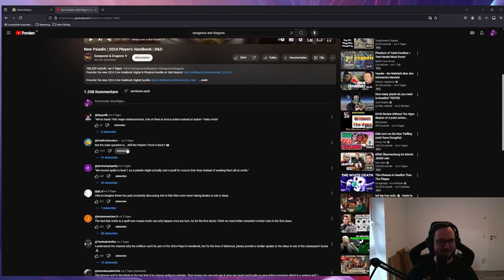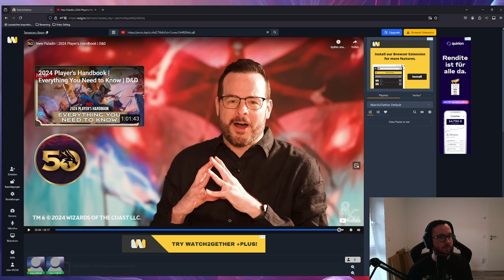Neue 2024 Paladin und seine Subklassen! Wir schauen es uns an!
Was denkt ihr über den neuen Paladin, gefällt er euch besser so?